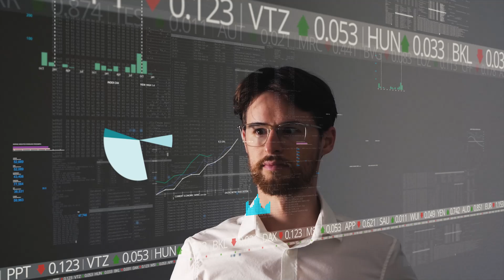Riesgo Contraparte, CVA & xVA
¿Buscas dominar la gestión del riesgo de contraparte y los ajustes de valoración como CVA y xVA? El curso "Riesgo Contraparte, CVA & xVA" te ofrece una formación integral en la medición y control del riesgo financiero, alineado con los estándares de Basilea II y III. A través de un enfoque teórico-práctico, aprenderás a implementar ajustes de valoración, optimizar la gestión de riesgos y cumplir con las exigencias regulatorias del sector bancario. Este programa es ideal para profesionales de banca, analistas de riesgo y quants interesados en fortalecer sus conocimientos en riesgos financieros.